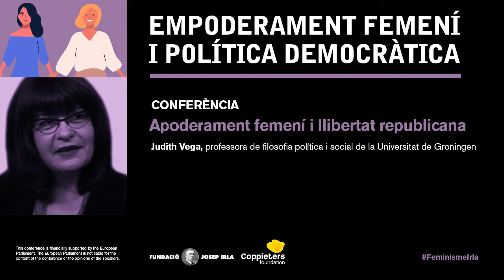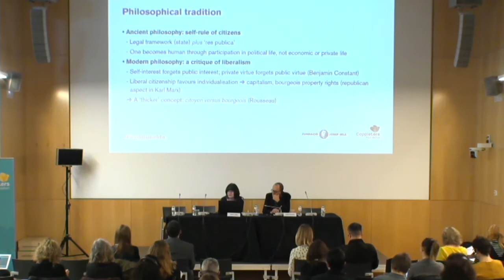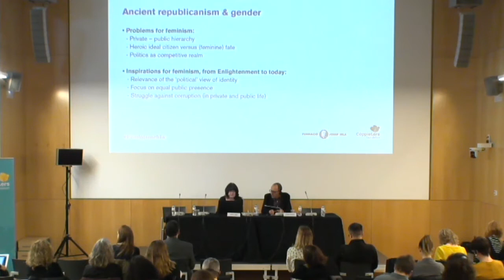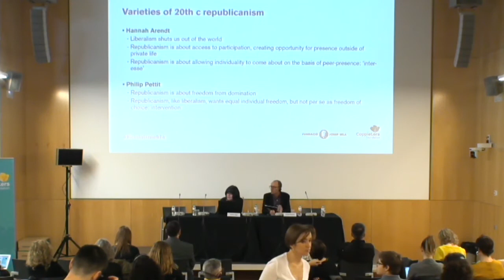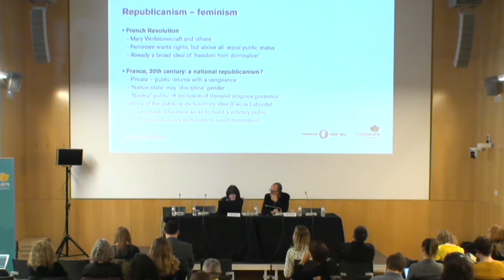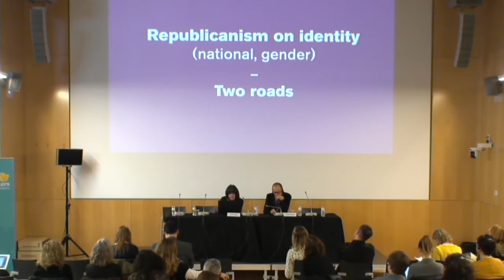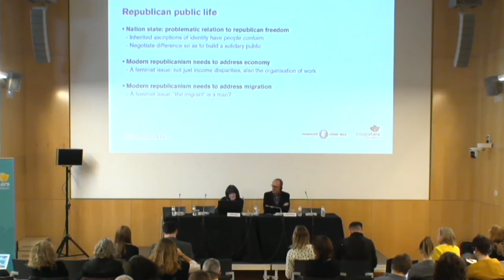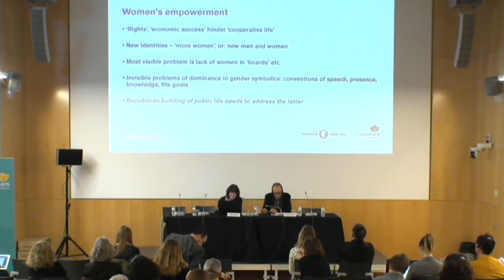Empoderament femení i llibertat republicana, amb Judith Vega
Intervenció de Judith Vega, professora de filosofia política i social de la Universitat de Groningen, en el marc de la jornada anual que organitza la Fundació Josep Irla conjuntament amb Coppieters Foundation. Enguany, centrada en debatre i reflexionar sobre l'empoderament femení i la política democràtica